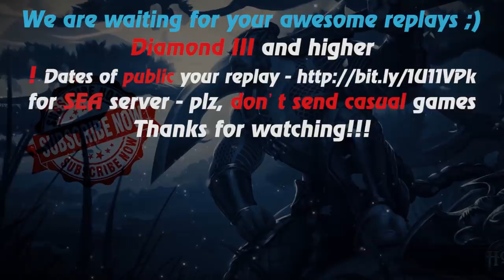HoN - Hammerstorm - 🇭🇷 Clapt0ne Diamond II